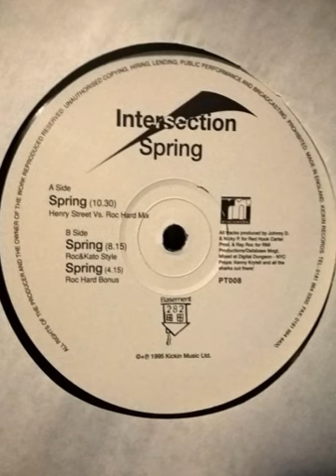Intersection - Spring (Roc & Kato Style)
Basement 282 ‎– PT08 UK 1995